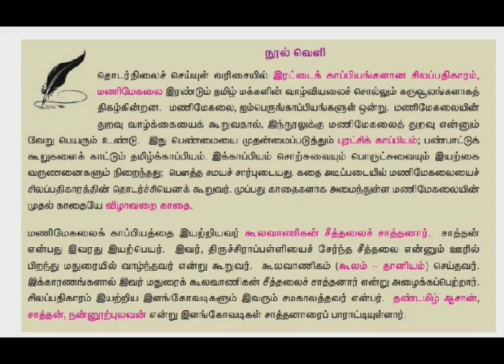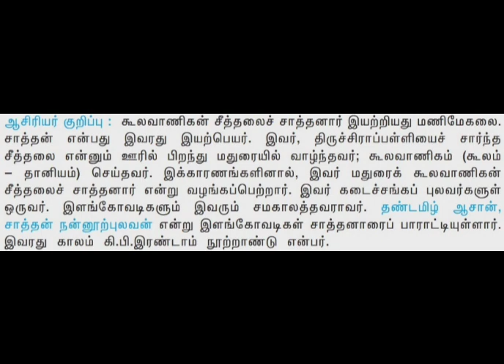TNPSC GROUP 4 பொது தமிழ் எந்த புத்தகத்தை படிக்க வேண்டும்? NEW (OR) OLD? With Example